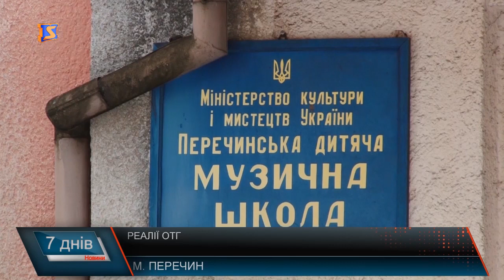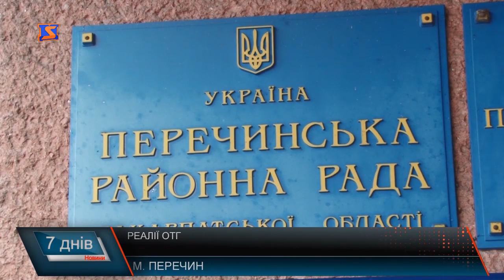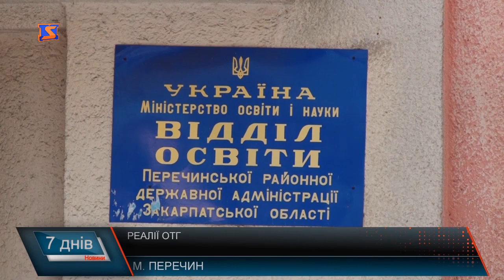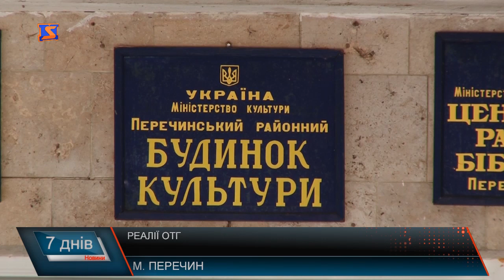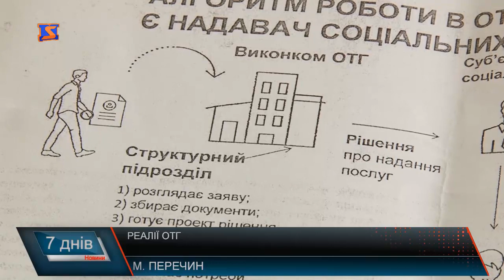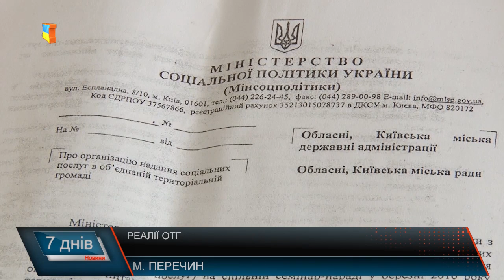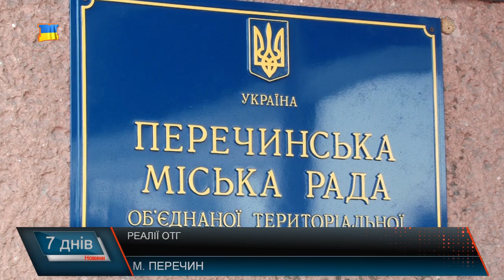Реалії ОТГ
Перечинська об’єднана територіальна громада, яка утворилася ще у минулому  році, - вже майже рік  як функціонує, але повноцінне фінансування отримала тільки з початку 2018 року. Крім того, чимало труднощів виникало та й виникає на шляху до становлення громади. Зокрема, передача майна у власність .